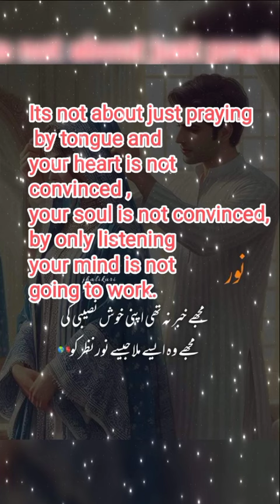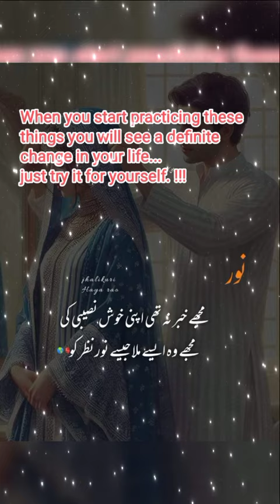A message for all the souls ❤️Why we didn't get what we pray for and what we want?